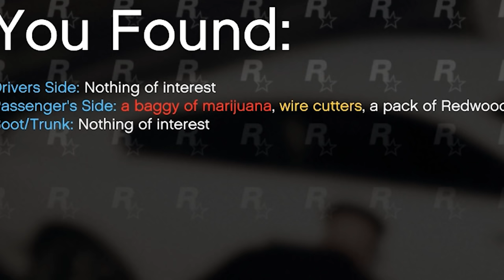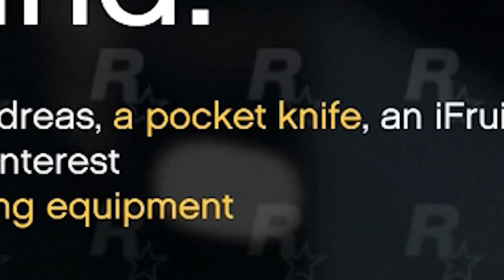GTA 5 LSPDFR #2 -DANGEROUS STREET RACERS!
WELCOME to my new GTAV series! A crooked cop with anger issues from miami named "Officer Lokey" is transfered to the lspd to start fresh. WELCOME TO LSPDFR...LEGO!!!